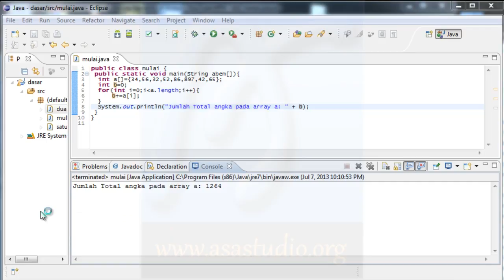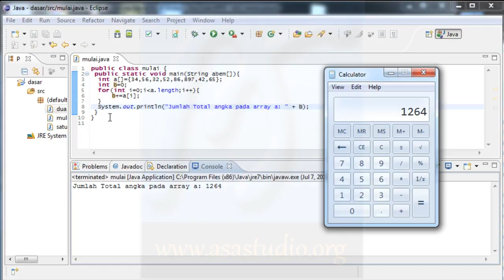Java Tutorial Dasar [28] Menjumlahkan Angka pada Array